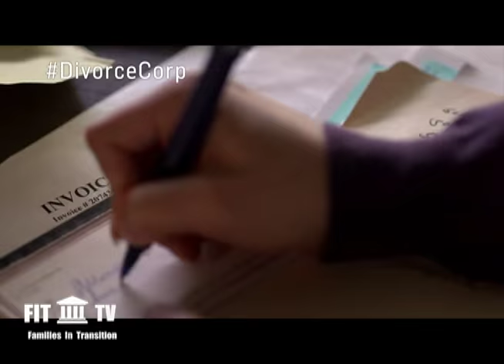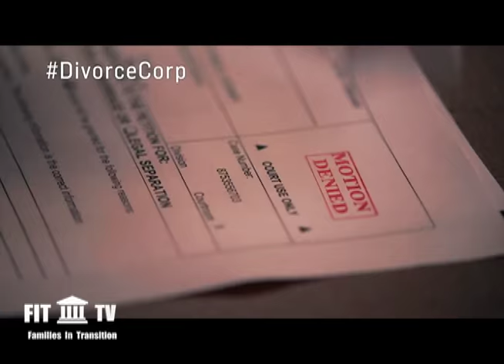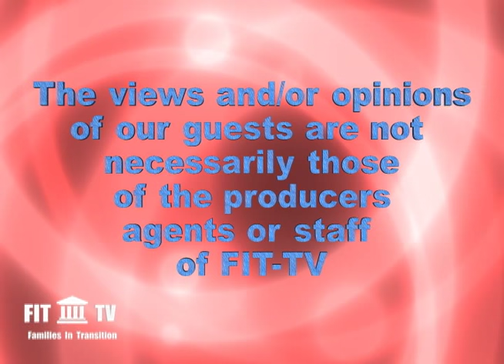FIT on the movie "Divorce Corp"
Guests:
Gary Jacobs, Pres. Americans For Legal Reform
Jeff Bloom, Divorce Mediator